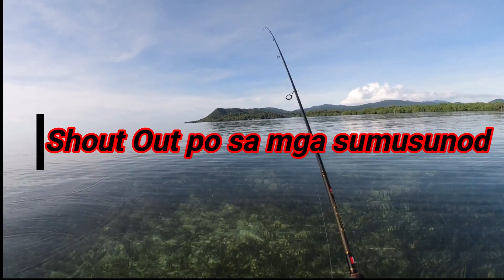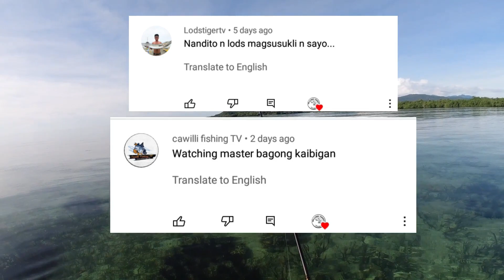Ep11: Ultralight Fishing @Mangingisda, PPC, Palawan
Set up: Ultralight
Rod: Cangkek 682 UL
Reel: Ryobi UltraPower 1000s
Main Line: Kastking Braid 8lb
Leader Line: Fishbrand Nylon 8lb